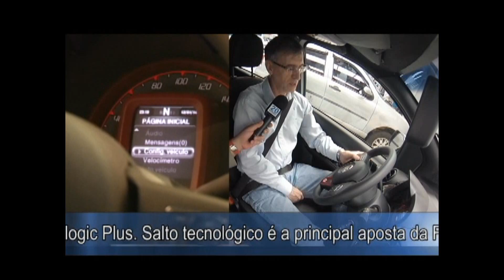Fiat Novo Uno 2015 – sistema Start & Stop e câmbio Dualogic Plus (Jornal de 20/10/14)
Conheça o Fiat Novo Uno 2015 – sistema Start & Stop e câmbio Dualogic Plus. Salto tecnológico é a principal aposta da Fiat para o novo modelo.